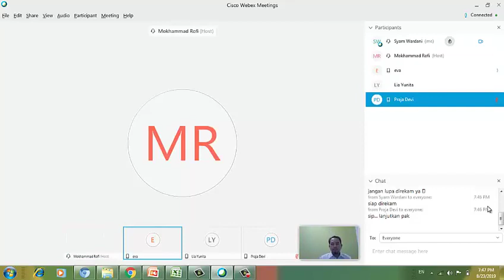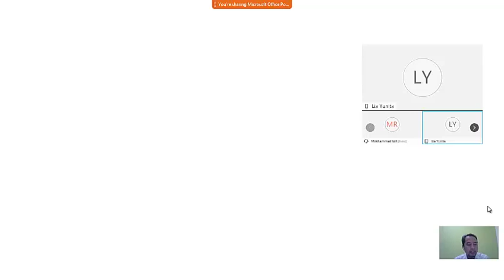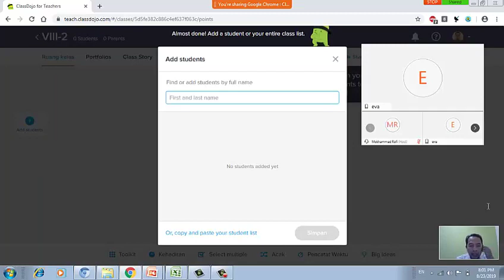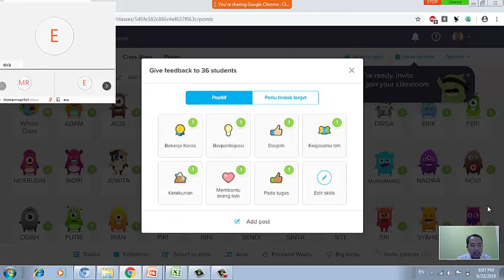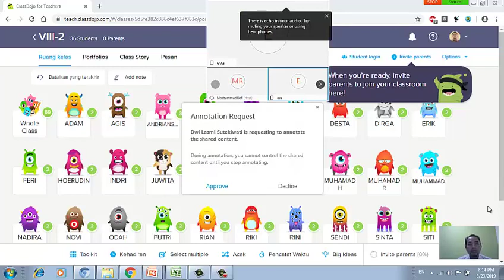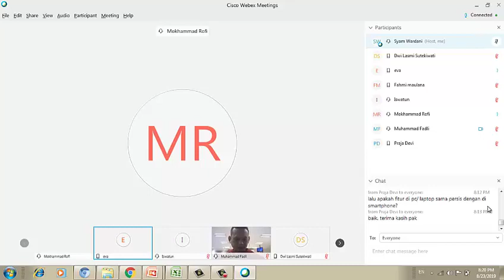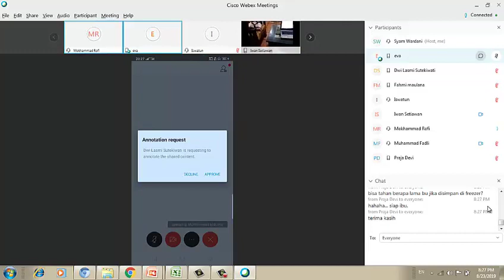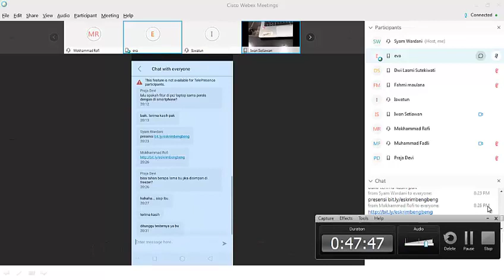Tutorial Mengontrol Sikap Peserta Didik dengan Apilkasi Class Dojo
Berikut disajikan tutorial mengontrol sikap peserta didik dengan class dojo yang disajikan saat pelatihan VCT Batch 5 Jabar